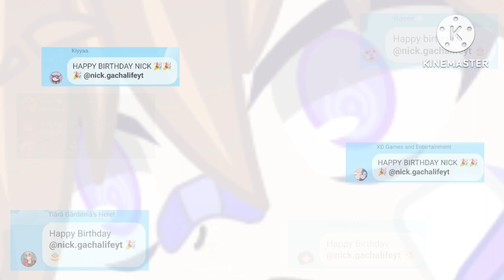Gacha Club | Birthday Party AJR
Today is my 18th Birthday, and boy It's been a long way back when I was only 16
To Celebrate here's a special video for me

Inspiration - @RezuREXion1728 & @hakkimanimation9490

original - link later

audio - link later